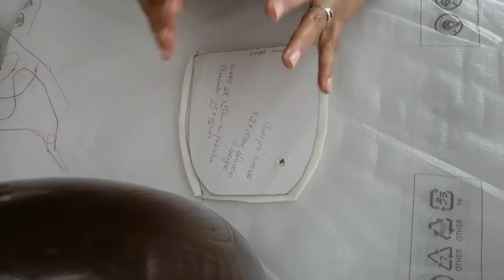Puntadas a mano para muñequeria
Acabados para piezas textiles